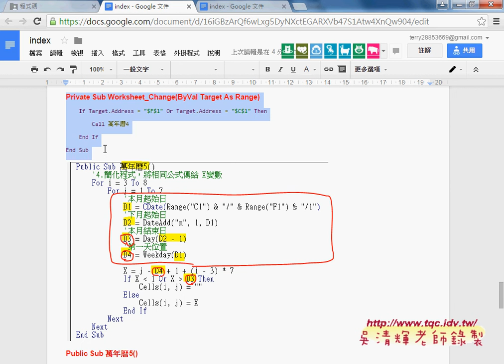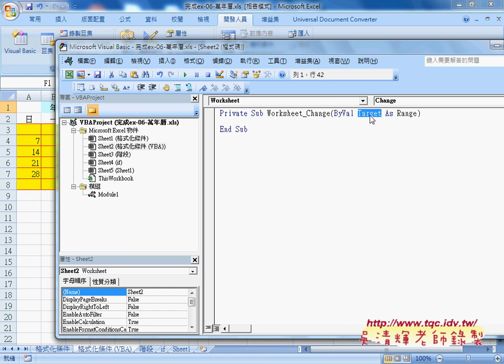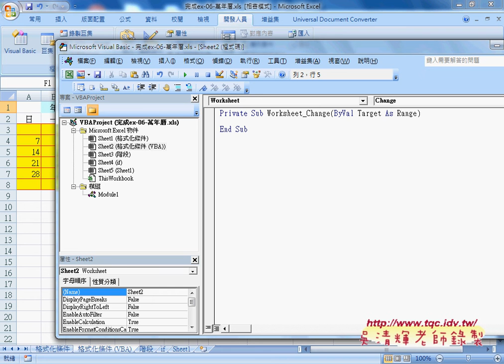05 如何將按鈕改為工作表Chagne事件自強EXCEL函數VBA 吳老師2